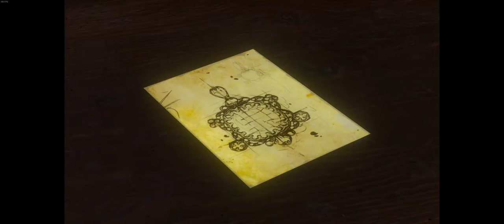The Witcher 3 Next Gen Update | PC Blood & Wine Part 12 21:9 | Ultra+ Settings 60FPS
This video is the 12th part of a whole story of the Blood & Wine DLC let's play gameplay walkthrough series of The Witcher 3: Wild Hunt Complete Edition on the PC at 21:9 3440x1440 ultrawide resolution at Ultra + Settings up to 100FPS captured at 60FPS.

CPU: AMD RYZEN 7 5800X 4.60 GHZ (8 CORE)
CPU COOLER: CORSAIR H150I ICUE ELITE CAPELLIX AIO
THERMAL PASTE: ARCTIC MX-4 EXTREME THERMAL CONDUCTIVITY COMPOUND
GPU: RTX 3080 (10GB) ASUS TUF
RAM: 32GB (X4 8gb) 3600MHZ CORSAIR VENGEANCE
MOTHERBOARD: ASUS ROG STRIX X-570-F
PSU: CORSAIR RMX 10000 WATT 80 + GOLD
ELGATO4K60PRO MK2
OBS SOFTWARE
WINDOWS DRIVE: 1TB SAMSING M.2 970 EVO PLUS
RECORDING DRIVE: 2TB SAMSUNG M.2 970 EVO PLUS
GAMES DRIVE: X2 1TB SAMSUNG QVO SSD
BACK UP DRIVE: SEAGATE 4TB BARRACUDA 5400RPM
MEDIA: 2TB SEAGATE BARRACUDA 7200RPM

CPU: INTEL CORE I3 10105F 3.70 GHZ (4 CORE)
CPU COOLER: COOLER MASTER HYPER 212 120MM AIR BLACK EDITION
GPU: GTX 1650 OC (4GB)
MOTHERBOARD: ASUS PRIME X-470
PSU: 550 WATT CORSAIR CV SERIES 80 + BRONZE
1TB SEAGATE BARRACUDA HARDRIVE 7200RPM